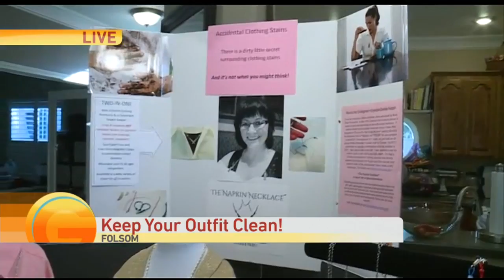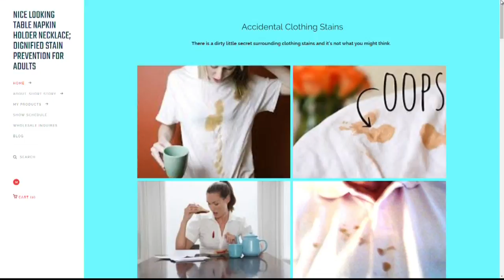Napkin Necklace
Kinsey is at a local viewers’ house to learn about her “Napkin Necklace” creation.